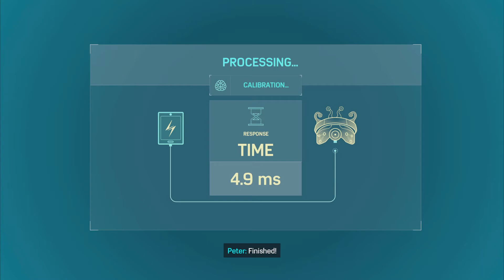Marvel's Spider-Man Remastered_20211221110124